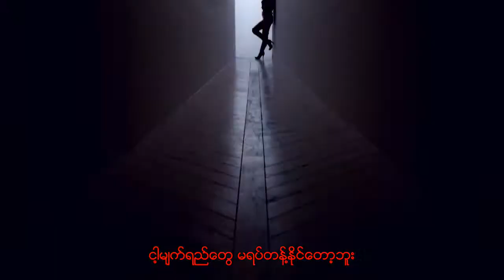[MV/Myanmar Sub] Gone Not Around Any Longer - Sistar19